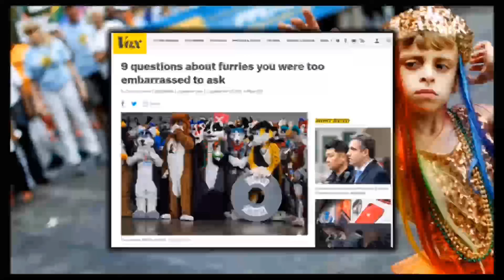How Far We’ve Fallen